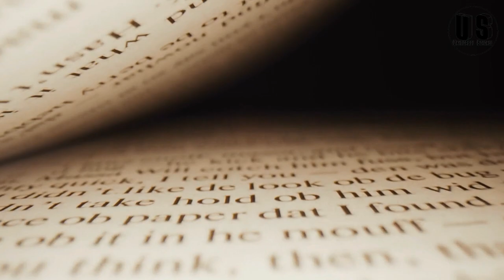आखिर क्यों विलुप्त हो रहे है गिद्ध ?? Reason Behind Vulture Extinction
Vultures in south Asia, mainly in India, have declined dramatically since the early 1990s. It has been found that this decline was caused by residues of the veterinary drug  Diclofenac in animal carcasses. The government of India has taken very late cognizance of this fact and has banned the drug for animals.